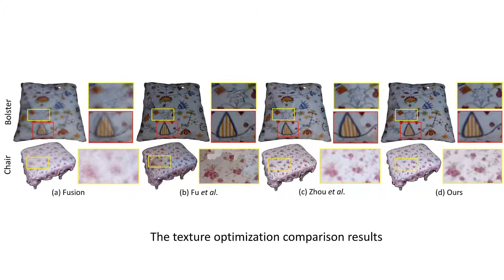Joint Texture and Geometry Optimization for RGB-D Reconstruction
Authors: Yanping Fu, Qingan Yan, Jie Liao, Chunxia Xiao Description: Due to inevitable noises and quantization error, the reconstructed 3D models via RGB-D sensors always accompany geometric error and camera drifting, which consequently lead to blurring and unnatural texture mapping results. Most of the 3D reconstruction methods focus on either geometry refinement or texture improvement respectively, which subjectively decouples the inter-relationship between geometry and texture. In this paper, we propose a novel approach that can jointly optimize the camera poses, texture and geometry of the reconstructed model, and color consistency between the key-frames. Instead of computing Shape-From-Shading (SFS) expensively, our method directly optimizes the reconstructed mesh according to color and geometric consistency and high-boost normal cues, which can effectively overcome the texture-copy problem generated by SFS and achieve more detailed shape reconstruction. As the joint optimization involves multiple correlated terms, therefore, we further introduce an iterative framework to interleave the optimal state. The experiments demonstrate that our method can recover not only fine-scale geometry but also high-fidelity texture.